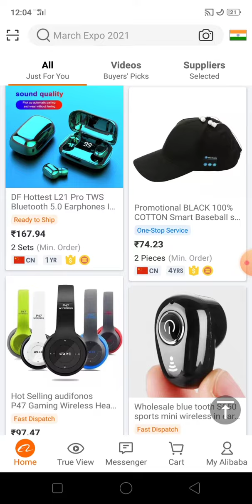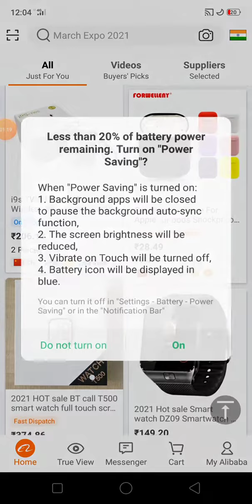Free sample product wireless speakers offers in 2021, consumer electronics items free sample offers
रेफरल कोड एप के अकाउंट ऑप्शन में अप्लाई करें।

tags